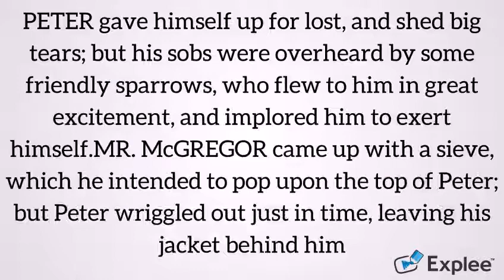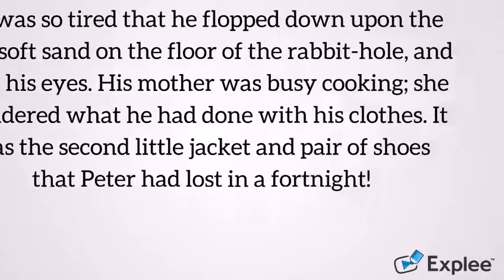The Tale of Peter Rabbit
ONCE upon a time there were four little Rabbits, and their names were— Flopsy, Mopsy, Cotton-tail, and Peter.

They lived with their Mother in a sand-bank, underneath the root of a very big fir tree.

"NOW, my dears," said old Mrs. Rabbit one morning, "you may go into the fields or down the lane, but don't go into Mr. McGregor's garden: your Father had an accident there; he was put in a pie by Mrs. McGregor."

"NOW run along, and don't get into mischief. I am going out."

THEN old Mrs. Rabbit took a basket and her umbrella, to the baker's. She bought a loaf of brown bread and five currant buns.

FLOPSY, Mopsy, and Cottontail, who were good little bunnies, went down the lane to gather blackberries;BUT Peter, who was very naughty, ran straight away to Mr. McGregor's garden and squeezed under the gate!

FIRST he ate some lettuces and some French beans; and then he ate some radishes;

AND then, feeling rather sick, he went to look for some parsley.

BUT round the end of a cucumber frame, whom should he meet but Mr. McGregor!

MR. McGREGOR was on his hands and knees planting out young cabbages, but he jumped up and ran after Peter, waving a rake and calling out, "Stop thief!"

PETER was most dreadfully frightened; he rushed all over the garden, for he had forgotten the way back to the gate.

He lost one of his shoes among the cabbages, and the other shoe amongst the potatoes.

AFTER losing them, he ran on four legs and went faster, so that I think he might have got away altogether if he had not unfortunately run into a gooseberry net, and got caught by the large buttons on his jacket. It was a blue jacket with brass buttons, quite new.PETER gave himself up for lost, and shed big tears; but his sobs were overheard by some friendly sparrows, who flew to him in great excitement, and implored him to exert himself.

MR. McGREGOR came up with a sieve, which he intended to pop upon the top of Peter; but Peter wriggled out just in time, leaving his jacket behind him.

AND rushed into the toolshed, and jumped into a can. It would have been a beautiful thing to hide in, if it had not had so much water in it.

MR. McGREGOR was quite sure that Peter was somewhere in the toolshed, perhaps hidden underneath a flower-pot. He began to turn them over carefully, looking under each.

Presently Peter sneezed— "Kertyschoo!" Mr. McGregor was after him in no time,

AND tried to put his foot upon Peter, who jumped out of a window, upsetting three plants. The window was too small for Mr. McGregor, and he was tired of running after Peter. He went back to his work.

PETER sat down to rest; he was out of breath and trembling with fright, and he had not the least idea which way to go. Also he was very damp with sitting in that can.

After a time he began to wander about, going lippity— lippity—not very fast, and looking all around.

HE found a door in a wall; but it was locked, and there was no room for a fat little rabbit to squeeze underneath.

An old mouse was running in and out over the stone doorstep, carrying peas and beans to her family in the wood. Peter asked her the way to the gate, but she had such a large pea in her mouth that she could not answer. She only shook her head at him. Peter began to cry.THEN he tried to find his way straight across the garden, but he became more and more puzzled. Presently, he came to a pond where Mr. McGregor filled his water-cans. A white cat was staring at some gold-fish; she sat very, very still, but now and then the tip of her tail twitched as if it were alive. Peter thought it best to go away without speaking to her; he had heard about cats from his cousin, little Benjamin Bunny.

HE went back towards the tool-shed, but suddenly, quite close to him, he heard the noise of a hoe—scr-r-ritch, scratch, scratch, scritch. Peter scuttered underneath the bushes. But presently, as nothing happened, he came out, and climbed upon a wheelbarrow, and peeped over. The first thing he saw was Mr. McGregor hoeing onions. His back was turned towards Peter, and beyond him was the gate!

PETER got down very quietly off the wheelbarrow, and started running as fast as he could go, along a straight walk behind some black-currant bushes.

Mr. McGregor caught sight of him at the corner, but Peter did not care. He slipped underneath the gate, and was safe at last in the wood outside the garden.MR. McGREGOR hung up the little jacket and the shoes for a scare-crow to frighten the blackbirds.

PETER never stopped running or looked behind him till he got home to the big fir-tree.

He was so tired that he flopped down upon the nice soft sand on the floor of the rabbit-hole, and shut his eyes. His mother was busy cooking; she wondered what he had done with his clothes. It was the second little jacket and pair of shoes that Peter had lost

sorry cant finish it too long description you have it in the video